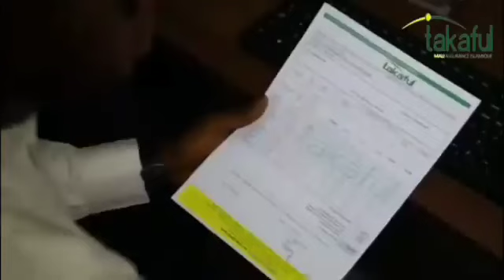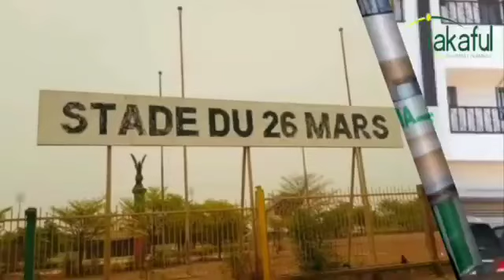IMAM ABDALLAH TRAORÉ | TAFSIR KÉNÉ